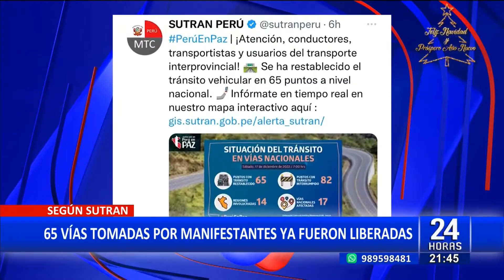Según Sutran: 65 vías 🛣️ tomadas por manifestantes ya fueron liberadas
Programa: 24 Horas ⌚: Edición de los Sábados 📅.
Fecha 📅: Sábado, 17 de Diciembre del 2022 📅 a las 9:45 p.m. 🕤.